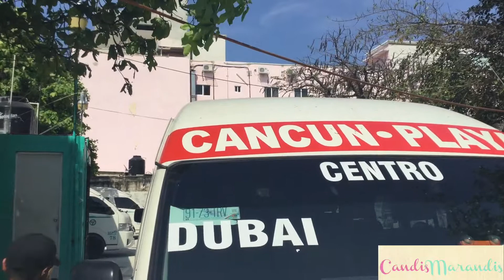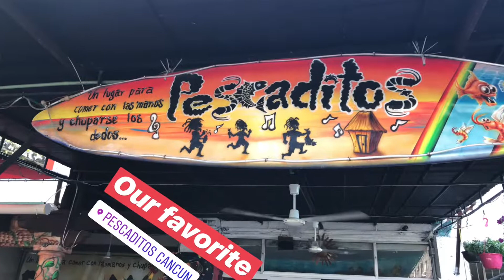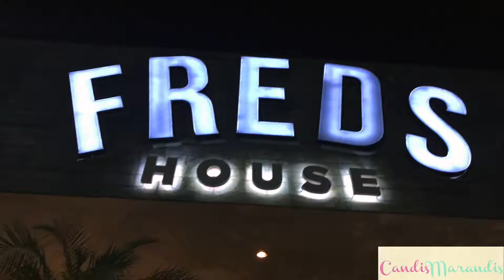Feliz Cumpleaños Papi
For Jhe's Birthday I surprised him with an expensive get-a-way weekend in Cancun!

¡Para el cumpleaños de Jhe lo sorprendí con un costoso fin de semana en Cancún! Mira lo que hicimos y muestra algo de amor con un comentario a continuación.